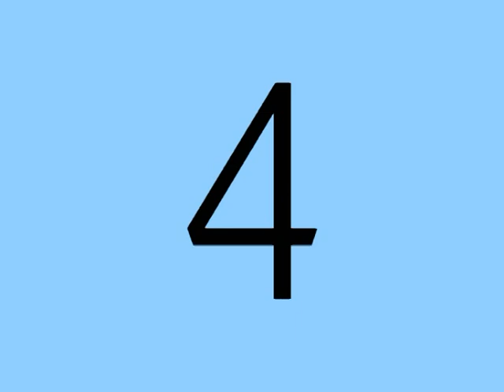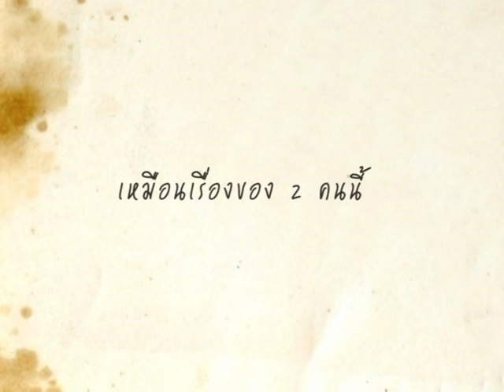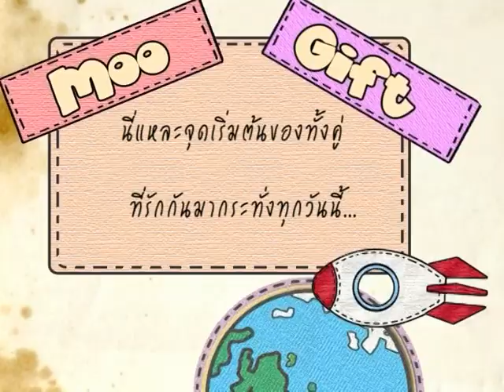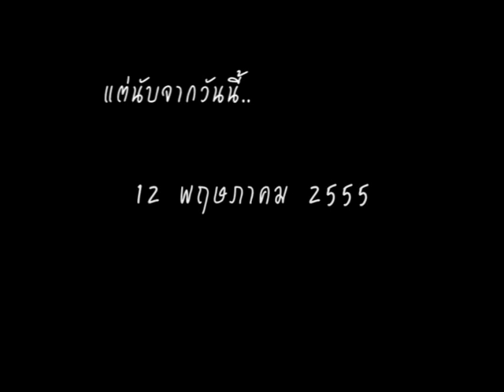Wedding Presentation Gift & Moo By Unda Wedding Studio